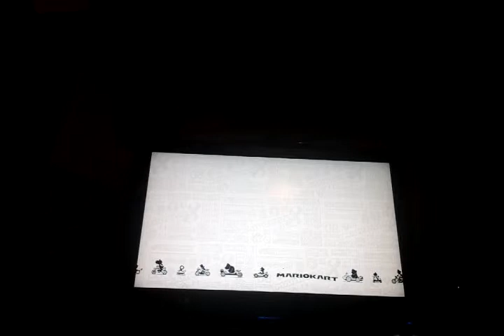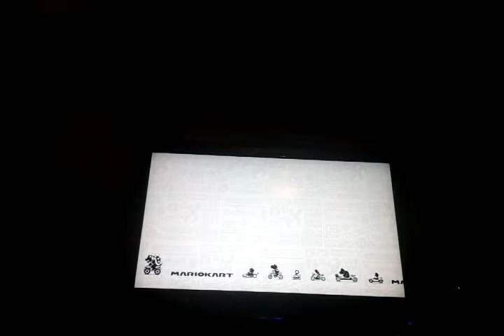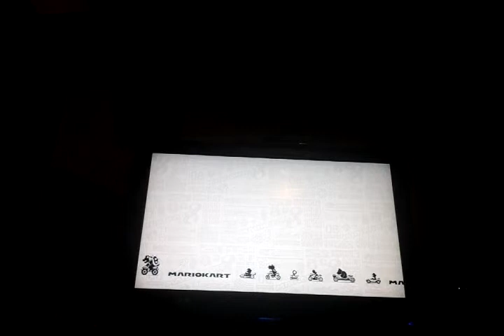Mariokart 8: Revolutionised - Triforce Cup [10]